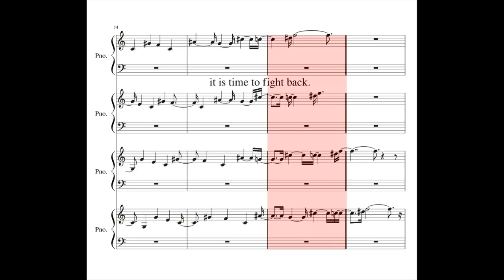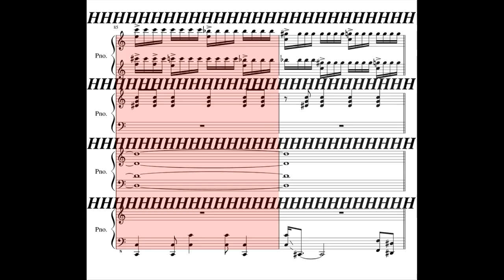Musical Countermeasures (ProtonJon)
Took me about 6-8 hours in one day to do it all. Yes, I also think I'm crazy.

Stream Title: "Fortune Cookie: Of Course Everything Broke While I Was Away Edition" during the first Intermission.